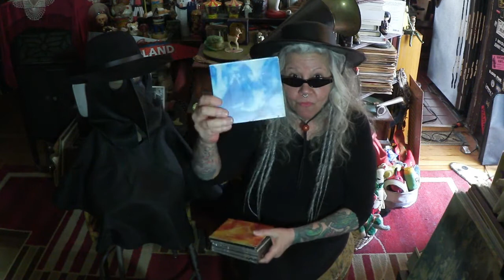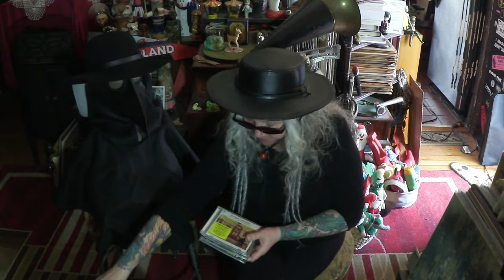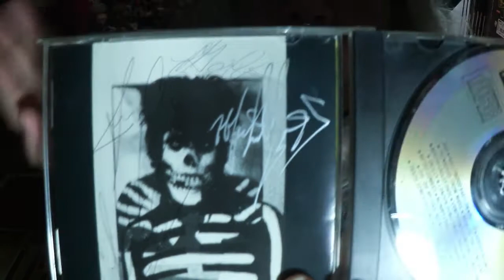Saturday Tink Chat with Scores CD Gems!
Happy Saturday to all!